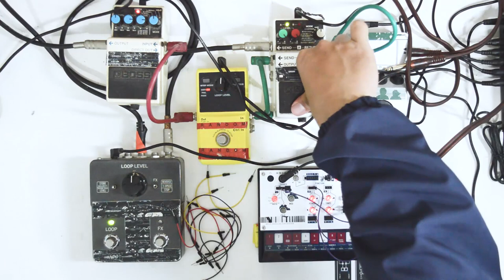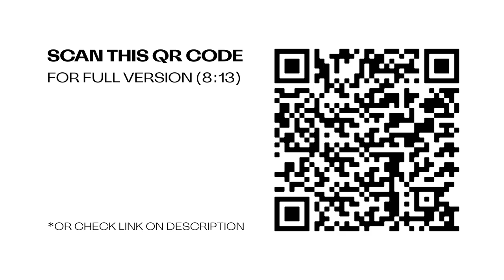NONLINEAR | Korg Volca Modular, Hardware Loopers, TC Electronic Ditto X2, Zoom MS50G Multi Effects